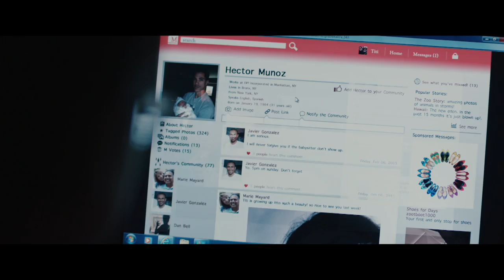PBS INDIES | Sugar: Chapter 4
Secrets about troublesome Pilo come to light as Sugar puts herself on the line.

SUGAR is a 5-chapter scripted digital series helmed by veteran indie filmmakers Rose Troche (Go Fish, The Safety of Objects, The L Word) and Amy Lo (Planet B-Boy), and also featuring the work of writer/directors Alia Shawkat, Guinevere Turner, Keola Racela, and Jonathan Caouette. The story centers around Sugar, a female ex-con, who is released from prison and attempts to find a stable place to stay, connect to her young estranged daughter, and avoid the unwelcome influence of her old criminal cohorts.